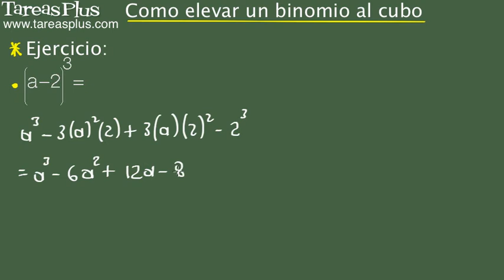Binomio al cubo. Problema 2 de 15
Serie de problemas de álgebra elemental sobre como elevar un binomio al cubo. Problema número 2 de quince ejercicios propuestos